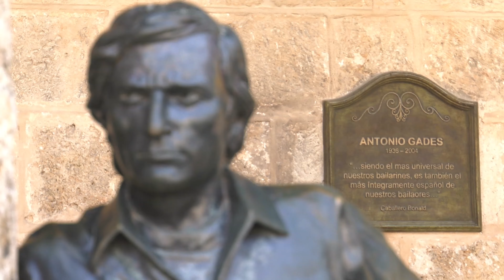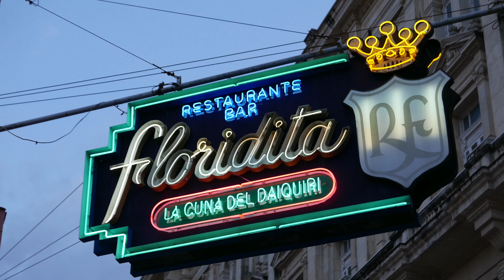✅ Discover Havana and Cayo Coco in 4K, CUBA - Angelo Giannone Videomaker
Scoprite Cuba in tutta la sua bellezza, un mio personale tributo a questa terra affascinante e surreale, con un particolare focus su l'Havana e Cayo Coco.

Riprese e Montaggio Video: Angelo Giannone
Segui la mia pagina Facebook:

Keywords: Travel Video - Bodeguita del Medio - el Floridita - Hemingway - La Habana - Adventures - log - vlog - holyday - vacanza - classic car - youtuber - filmaker